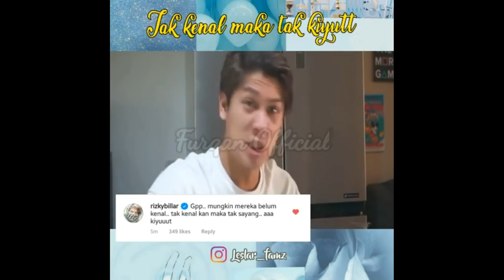Dijodohkan Dengan Lesty, Rizky Billar Mampu Beli Rumah Mewah Seharga Milyaran Rupiah